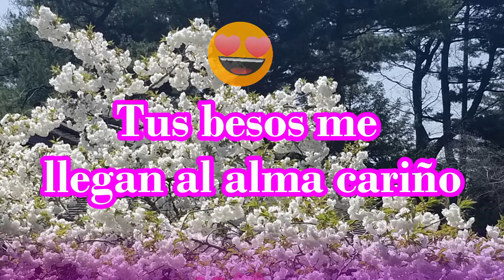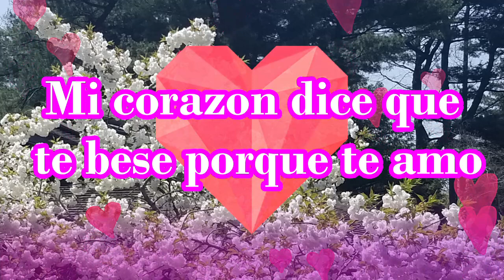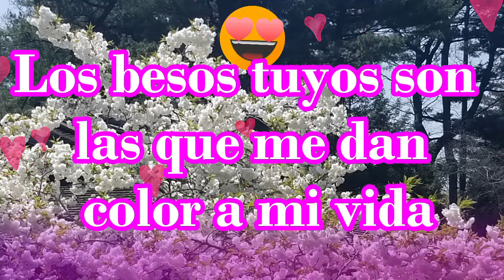Tus besos me llegan al alma cariño frases de amor